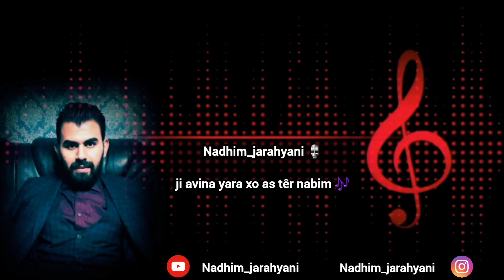nadhim_jarahyani ji avina yara xo as têr nabim 🎶🎙️